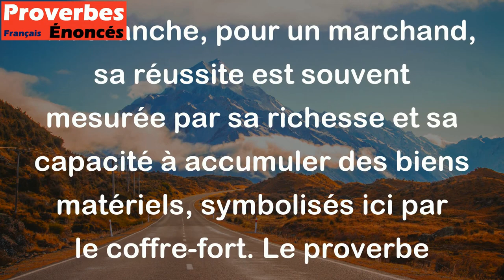La gloire du savant est dans ses livres, celle du marchand est dans son coffre-fort.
Ce proverbe Libanais suggère que différentes professions ont des valeurs et des objectifs différents : pour un savant, sa renommée et sa gloire viennent de ses travaux académiques et de ses contributions intellectuelles. En revanche, pour un marchand, sa réussite est souvent mesurée par sa richesse et sa capacité à accumuler des biens matériels, symbolisés ici par le coffre-fort. Le proverbe souligne donc que les réussites et les accomplissements peuvent être très différents selon les choix de carrière et les priorités des individus.